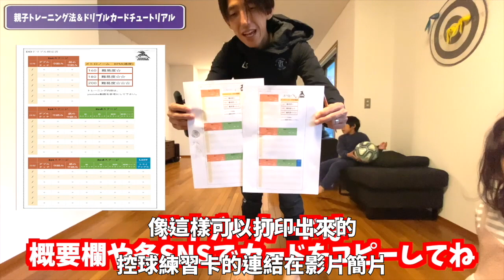家長必看！如何教小孩踢足球｜日本街球王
Dribble Designer OKABE 日本盤球達人岡部將和 簡介

專業盤球教練 （日本F.League出身）
★舉辦國際盤球訓練班
★為日本國家足球隊員進行個別盤球指導
★與國際球星進行盤球對決與合作
（內馬爾・羅納迪諾・奇哥・馬高·馬特拉斯）

【盤球理論『KAMOSHIKA』到底是？】
即使防守球員能預測盤扭方向，使用盤球技術，就絕對能把球帶到入球位置！
這就是練習盤球的最終目標
絕對能把球從敵隊防守球員腳下帶走的位置當中
在進入1對1的瞬間反攻
『進入１對１的瞬間』＝『能作出正確判斷的話９９％能把球帶離敵隊』的盤球理論

作為足球介的網絡紅人
他的影片在社交網站上點擊率達到一億次以上
Facebook的粉絲達46萬人（2019年6月）
他的座右銘是「敢於迎接挑戰」